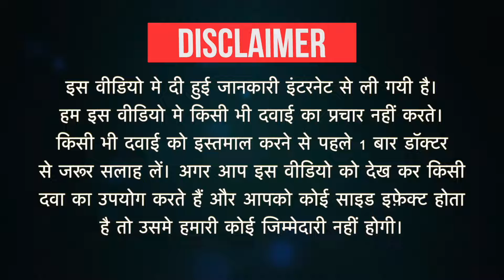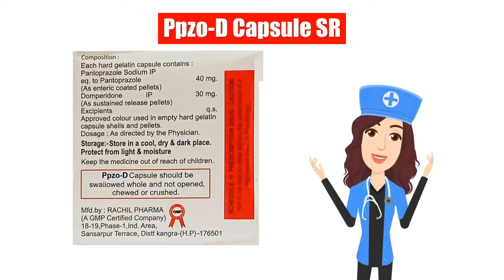Ppzo-D Capsule SR Uses in Hindi | Side Effects | Dose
Ppzo-D Capsule SR Uses in Hindi | Side Effects | Dosage